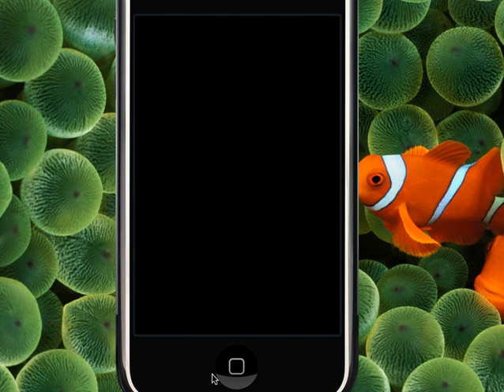iPhone SDK BubbleWrap App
My first iPhone application using the recently released SDK.